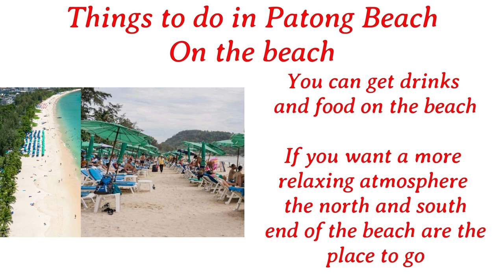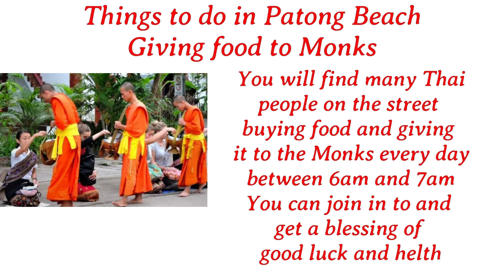Things to do in Patong Beach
The Jungceylon offers shopping, Froggy's Fun Park, and the SF Cinema. It is open from 11 am to 10 pm. The Central is also open from 11 am to 10 pm. There are 4 main markets in Patong: The Otop, Bangla Road, The Malin Plaza, and The Banzaan.

Additionally, there are 2 Boxing Stadiums in Patong: The Patong and The Bangla. The boxing matches start at 9 pm and go until 11 pm. Visitors can enjoy water sports on the beach, including Jet Skiing, Banana Boat rides, and Power Gliding. There are also options for drinks and food available on the beach. For a more relaxing atmosphere, the north and south ends of the beach are the places to go.

For entertainment, the Simon Cabaret Show and Illuzion nightclub are popular attractions. There are Buddhist temples, monasteries, and many roadside shrines. Additionally, there is a Muslim Mosque and a Hindu Temple. Visitors can learn Thai boxing and keep fit in several gyms, including Phuket Gym Patong, Maximum Fitness, Fitness Hero, Anantra Yoga Patong, Phuket All Yoga, and Zumba classes on the beach most nights at around 7 pm near Bangla Road.

For relaxation and wellness, visitors can pamper themselves with a massage or a new haircut on the beach or on almost any street. Additionally, there are options to get a tattoo. The Gracelands Hotel has a Bowling alley open to anyone. Visitors may also encounter Thai people on the street buying food and giving it to the Monks every day between 6 am and 7 am. Participating and receiving a blessing of good luck and health is an option.